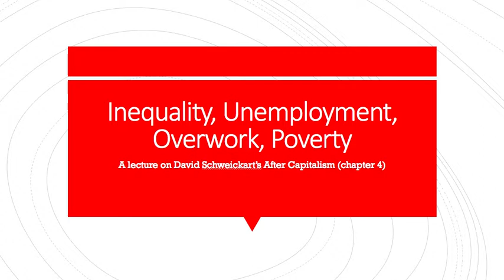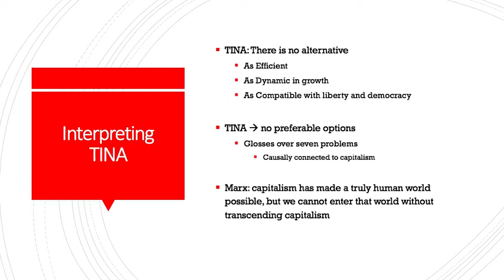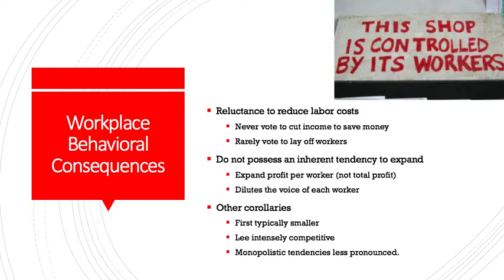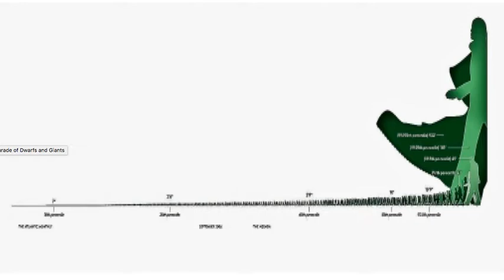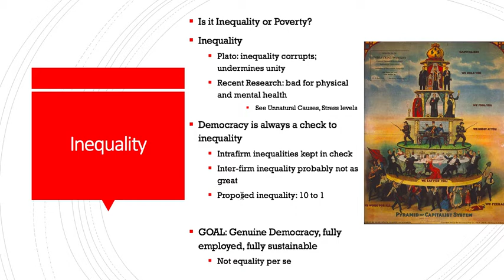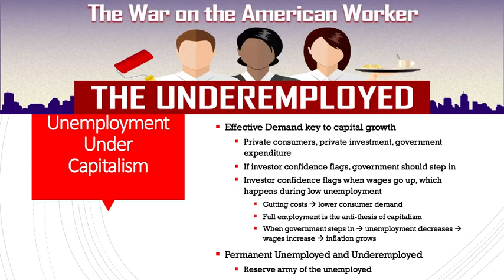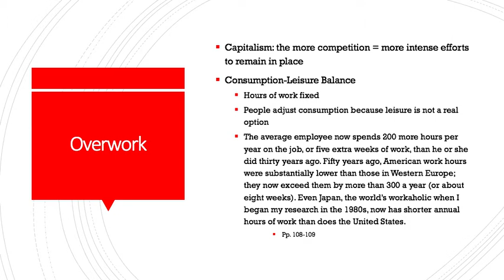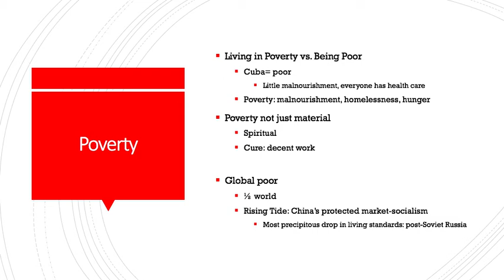After Capitalism Chapter4 Lecture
A summary of David Schweickart's After Capitalism, chapter four. Discusses 4 problems caused by capitalism: unemployment, poverty, over-work, and inequality